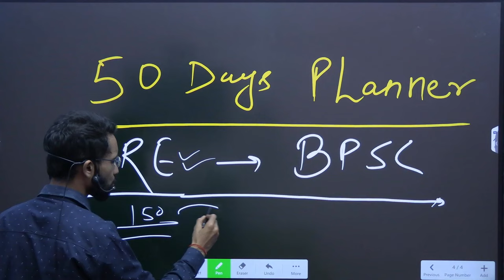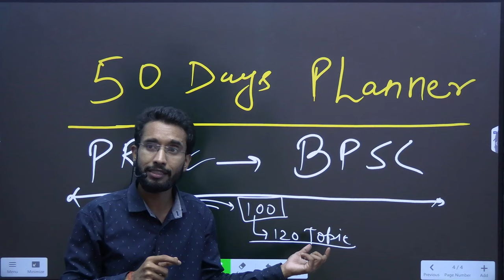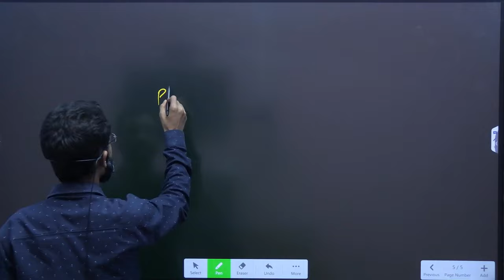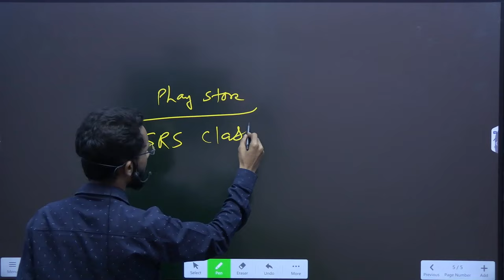70TH BPSC PRE : 50 DAYS PLANNER PROGRAME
70th BPSC अंतिम 50 दिन मेरे तरीके से पढ़ के देखो | 50 days Strategy | SDM Rahul Sinha